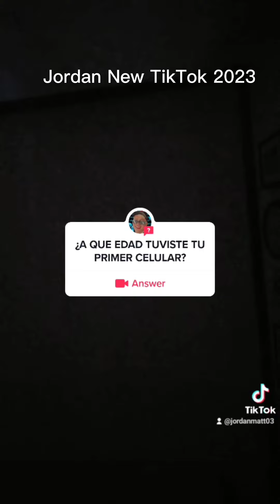Jordan TikTok 2023